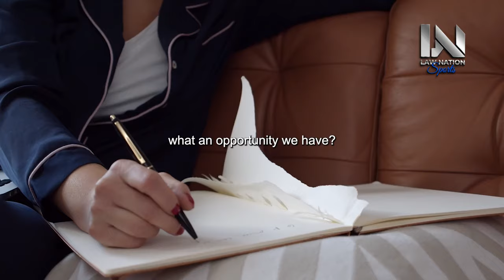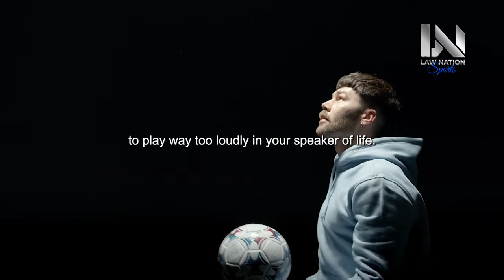DISCIPLINE YOURSELF - Best Motivational Speech Compilation